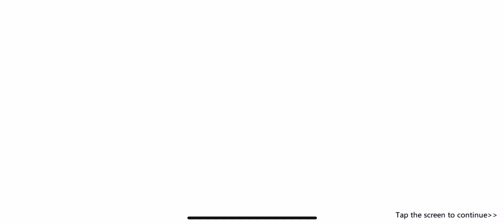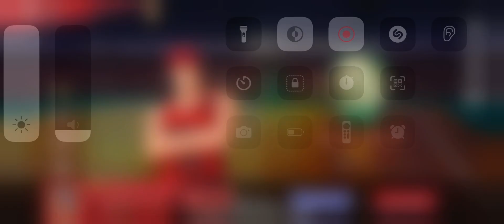SLAM DUNK From TV Animation Gameplay Part 6